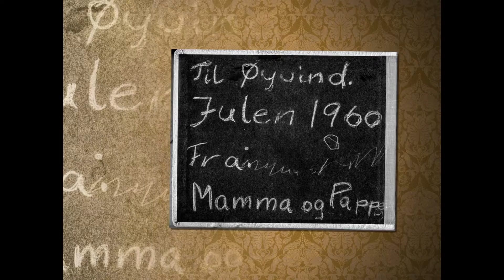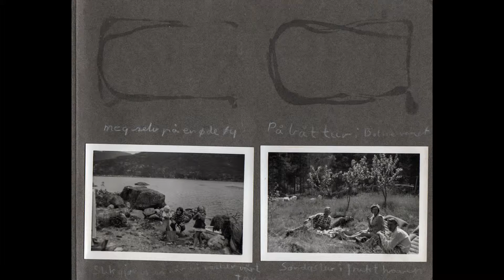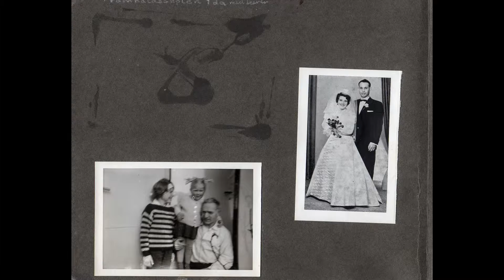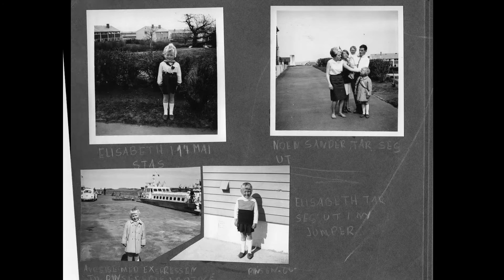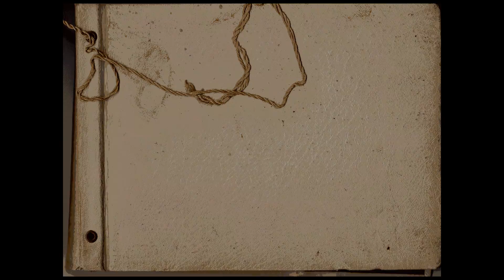Den Hvite Albumet til Øivind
Kvalitet er så som så med gamle bilder, men de gamle minnene er der fremdeles.